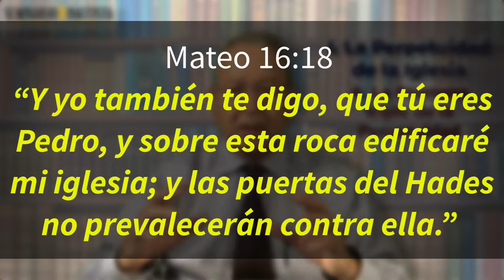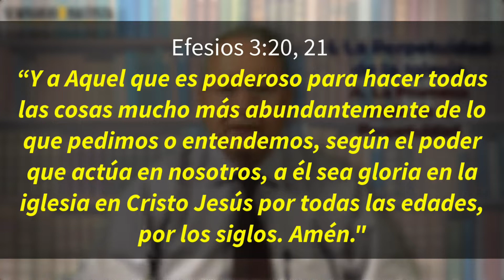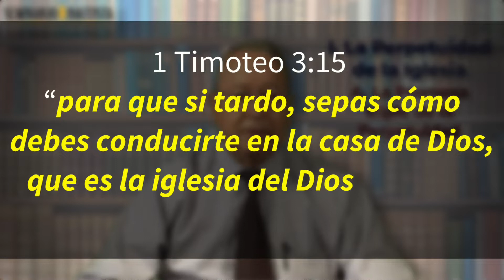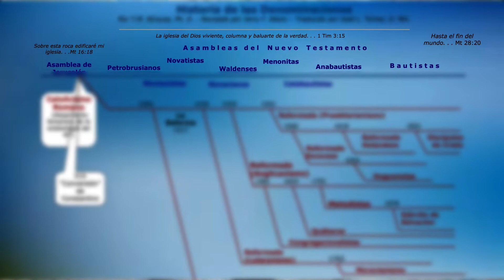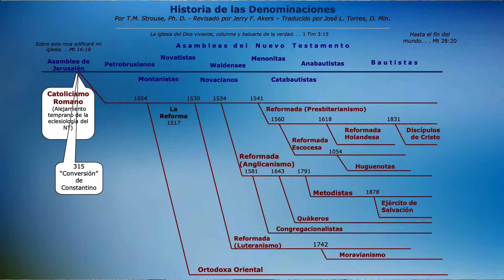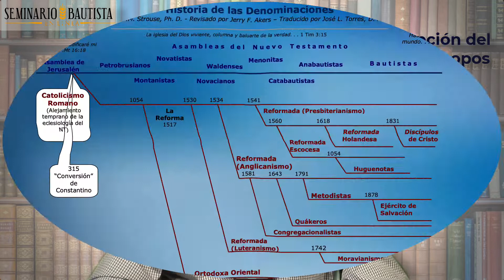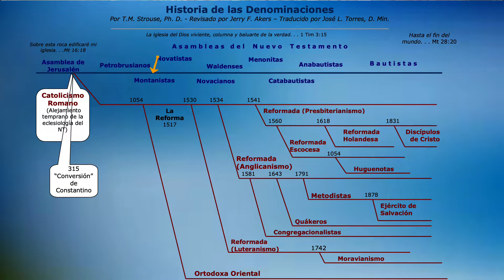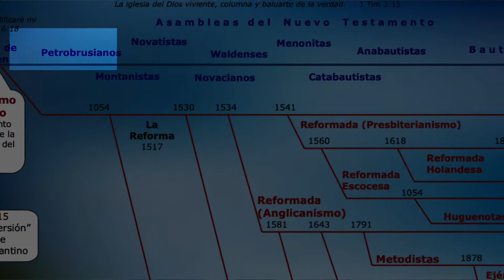Los Ancestros de los Anabautistas hasta antes de la Reforma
Historia de los Bautistas, Módulo 3